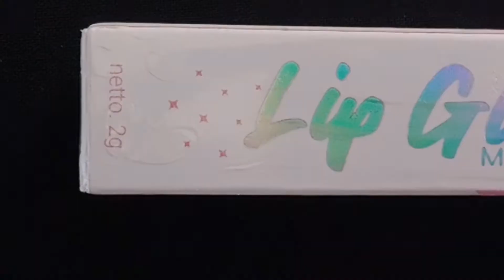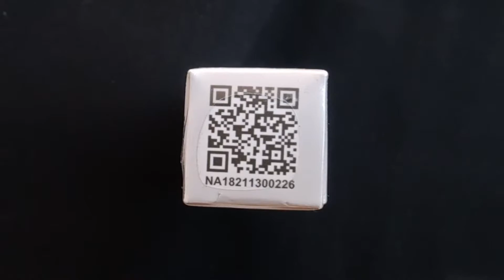VIRAL!!! Lip Glow Magic Sr12 | Bikin Bibir Jadi Pink Naturalll...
Hai guys. kali ini aku review lip glow magic sr12... bagus banget lho bisa buat bibir gelap jadi pink natural. jadi buat yang penasaran tonton video nya sampai habis ya.
Selamat Menonton!!!